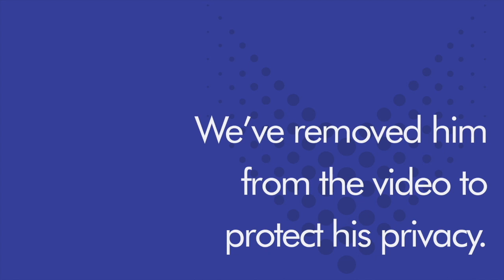ED Clinics Podcast Episode 2 - A Patient's Perspective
In this episode James Woledge and Tom Palmer talk to a patient who has recently been through the treatment journey.

They discuss what prompted him to try Shockwave Therapy, how the treatment felt, and what kind of results he has had.

A Patient’s Perspective appeared first on The Abbeyfields Clinic.